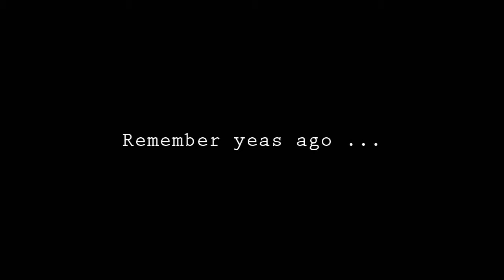Souvenirs souvenirs ...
Le temps où nous faisions du parkour ... Les délirs de mongoles etc tout ça me manque ...